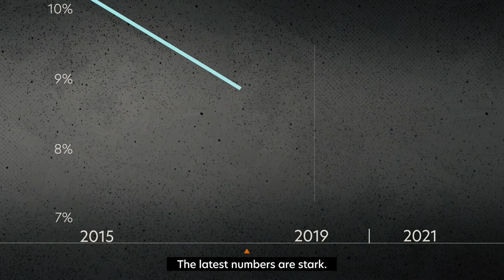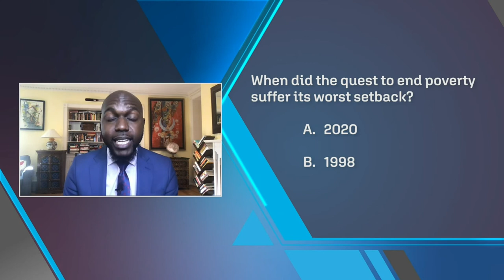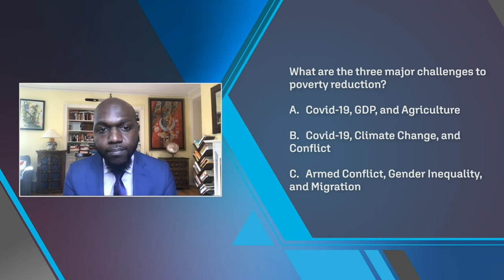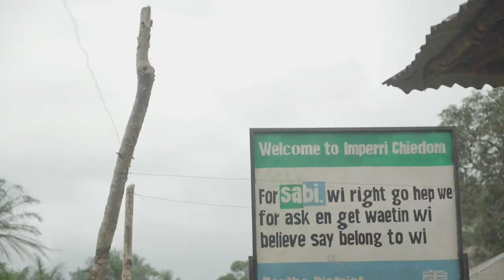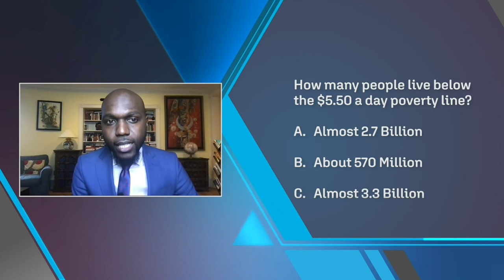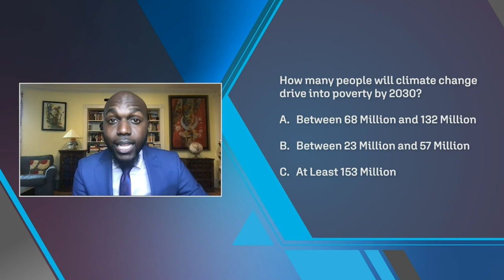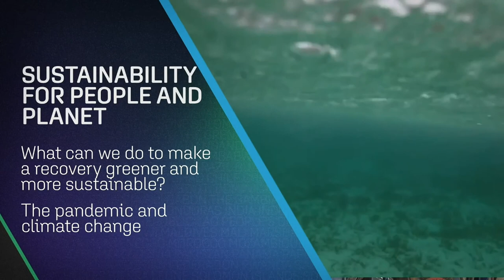End Poverty Day 2020: Surmounting Setbacks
On End Poverty Day, we’re highlighting the urgency of fighting global poverty, particularly in light of the setbacks caused by the COVID-19 pandemic. The 2020 edition of the biennial flagship Poverty and Shared Prosperity report provides sobering new numbers about how far we are from achieving the goal of ending poverty. This year – for the first time in over two decades – the extreme poverty rate will rise, reversing a trend that has lifted hundreds of millions out of poverty.

Join us and our team of distinguished panelists on this End Poverty Day and seize the opportunity to accelerate action toward the goal of a resilient recovery post-COVID 19. We’ll explore the obstacles to poverty reduction, including conflict and climate change, and focus on the path ahead for developing countries, emphasizing the urgent need for both the public and private sectors to initiate a long-term approach to the recovery.

00:00 - Introduction
7:36 - International response to fight against poverty
17:53 - Private sector response to COVID-19
30:03 - How the civil society is fighting poverty
43:39 - Climate change and poverty
59:41 - Public health and poverty alleviation
1:09:15 - Global poverty and World Bank response